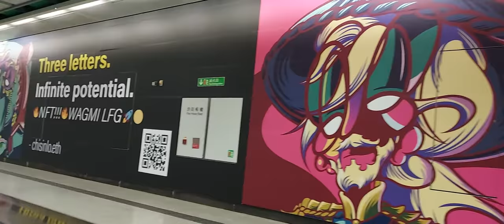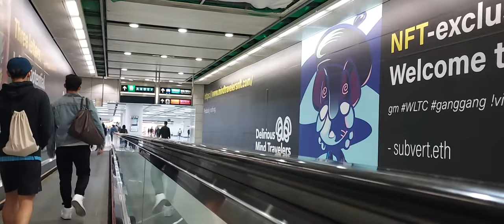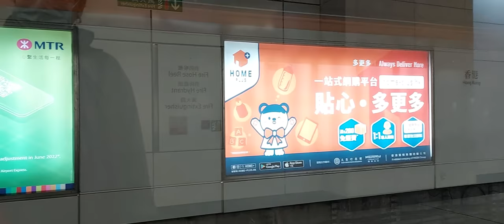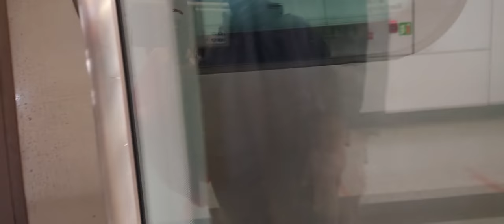back home from day off.